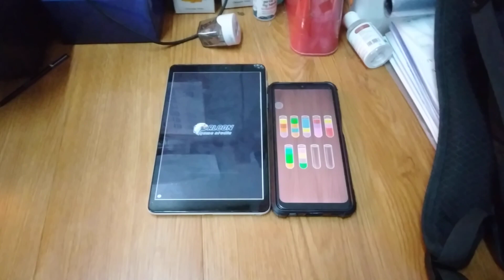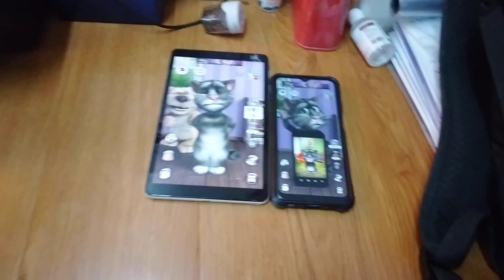Talking Tom 2 Echo 17838